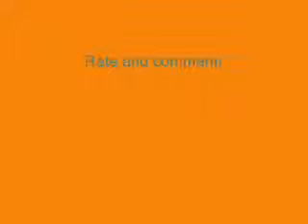Me Beating K. Rool Duel in DKC 2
FIRST VIDEO!! This is me beating K. Rool Duel in "Donkey Kong Country 2: Diddy's Kong-Quest" in front of a HP Photosmart camera. This was recorded for uploading on FaceBook as I had to have me in the video because the rules of FB states that the video must contain you and/or your friends to be uploaded on FB. So I cooked this up to show my friends. This was made in May and I decided to use this as my first YouTube video for the hell of it. :) The text in the beginning and the end do not show up on my FB account. lol

(After uploading it) Wow, the video got worse after uploading it. I'll upload a much cleaner and more skilly battle tomorrow of K. Rool Duel tomorrow.